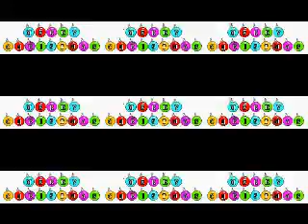Christmas Time's A Comin' . Mike Shannon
Cajun style version of a traditional christmas song.